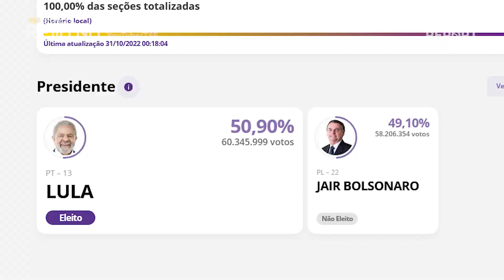Brazilian sports in 2022, beyond the World Cup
Today we’re talking about sports. And yes, there’s a lot more to talk about than just soccer! Welcome to Brazil Rewind, a series of videos recapping all the most important stories in Brazil this year.